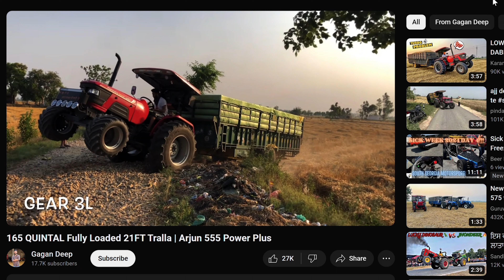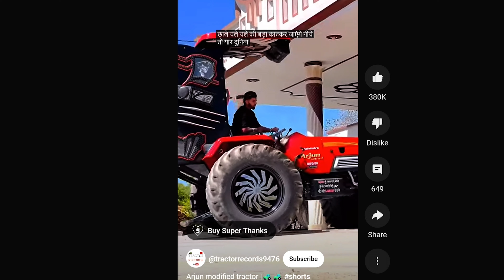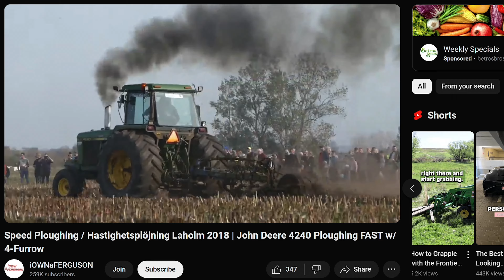Why India has the WILDEST tractor culture!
From Sidhu Moose Wala (hip hop star) to crazy stunts, India has some of the most intense Tractor owners. This is driven by a growing industrialisation of farming practices, that is relatively recent when compared to the rest of the world.

As the country with the world's largest population further develops, so will their usage of tractors! But for now, they are an exciting melting pot where tractors are more than just a farming tool!